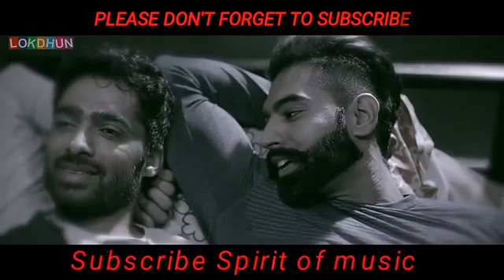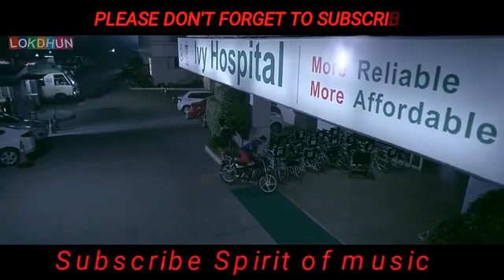Very sad satus rockey mental